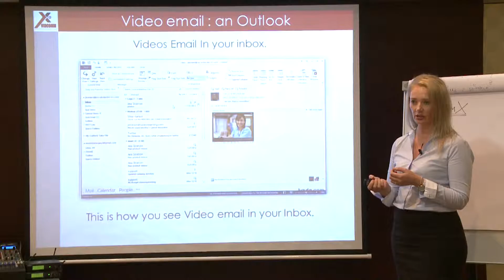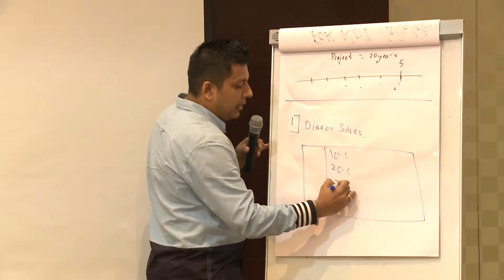VidcammX Presentation in Dubai